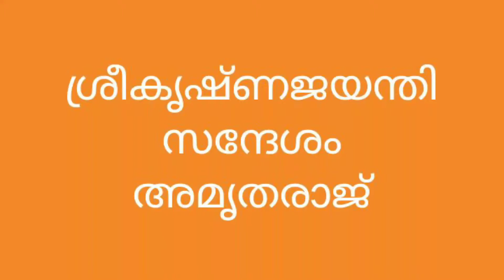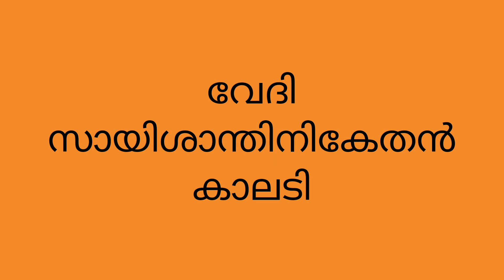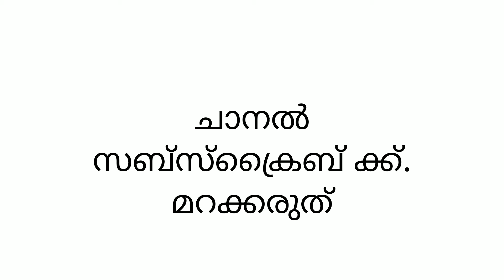ശ്രീകൃഷ്ണ ജയന്തി സന്ദേശം അമൃതരാജ് സജീവൻ.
വേദി : സായി ശാന്തി നികേതൻ കാലടി